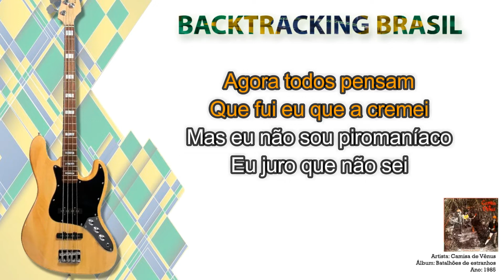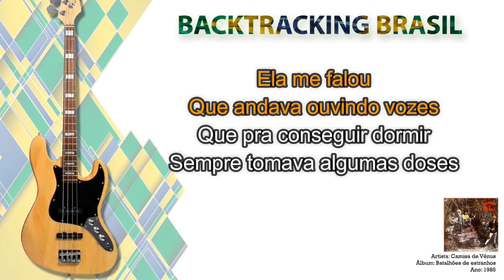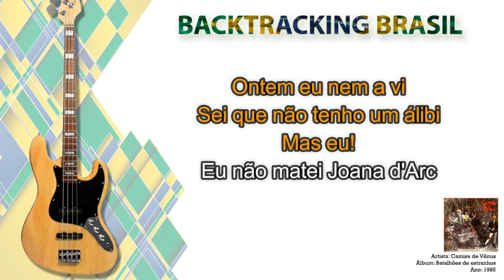Eu não matei joana D'Arc - Camisa de Vênus - Backtracking sem Contrabaixo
NA COMPRA DO NOSSO SUPER PACK VOCÊ LEVA TOTALMENTE DE GRAÇA:

🎹🎹🎹🎹🎹🎹 ACESSO VITALÍCIO 🎹🎹🎹🎹🎹🎹

🏆🏆🏆🏆🏆 ATUALIZAÇÕES MENSAIS 🏆🏆🏆🏆🏆

🎤 Artista: Camisa de Vênus
💿 Álbum: Batalhões de estranhos
📆 Ano: 1985